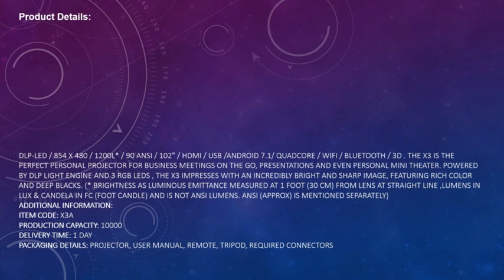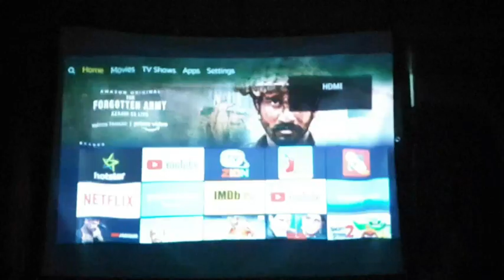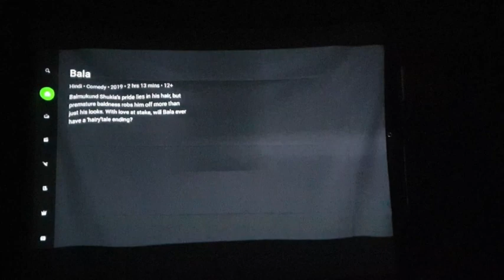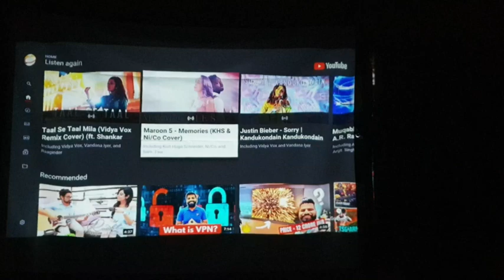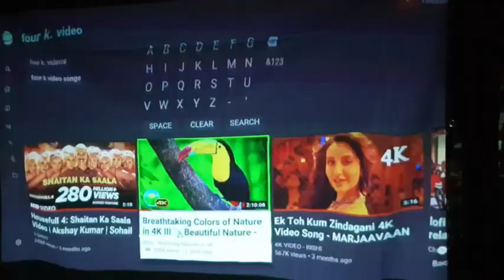Egate X3 Portable Real 3D DLP Pocket Size Pico Projector Review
Hi Friends,

Today i have brought to you a amazing Portable DLP 3D Projector.

Its Called EGATE X3. Its and amazing little portable projector with wonder ful capabilities like Bright projection up-to 200 Inches, Sharp Image Quality.

Its Native Resolution is 720p But it can easily play 1080p Videos. You wont notice the difference.

The Cream Feature is its 3D Video playing capabilities. It Can Play Pure 3D HBS videos and you can watch it by using 3D Active Shutter Glasses. Its Amazing to watch.

GO for it guys as you wont regret it. This DLP projector can run on Battery/PowerBank also. Backup time i get is 1.5 Hour straight.

Buying links are below if you wish to grab one.

Egate X3 Multiscreen / Miracast Compact DLP Pocket Size Pico Projector :

Marklif Gorilla Tripod/Mini Tripod 13 inch for Mobile Phone with Holder for Mobile, Flexible Gorilla Stand for DSLR & Action Cameras

Hi-Shock DLP Link Active 3D Glasses for DLP 3D Projector - Blue (Adults, Blue)

Egate EYE64 Projector Screen Eyelet, 6 x 4 feet